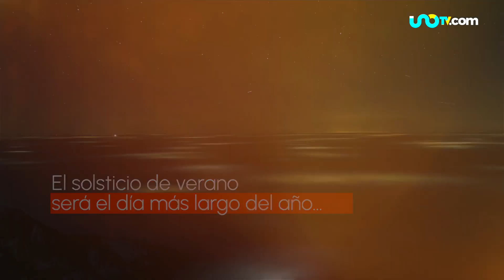Solsticio de verano 2023, fecha y hora de este fenómeno astronómico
En el mes de junio llega uno de los fenómenos astronómicos más importantes del año, el solsticio de verano 2023. Ve cuándo y a qué hora será.